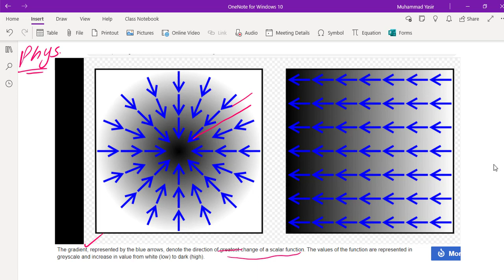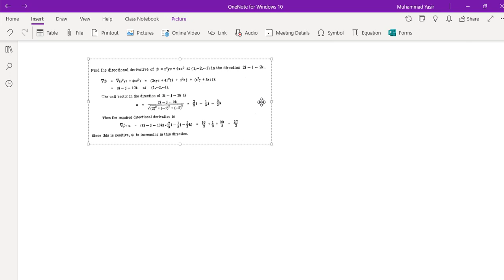Gradient of a Scalar filed and Physical Interpretation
Book: Vector Analysis by Murray, R.S
Chapter#4
Definition of Gradient
physical Interpretation
Examples